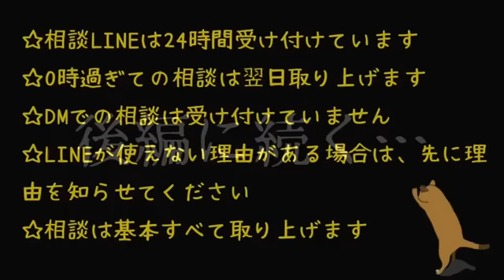【不快注意】ノックのとこの変なやつに絡まれた① セフィー(？)編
１１月２８日ツイキャスアーカイブより